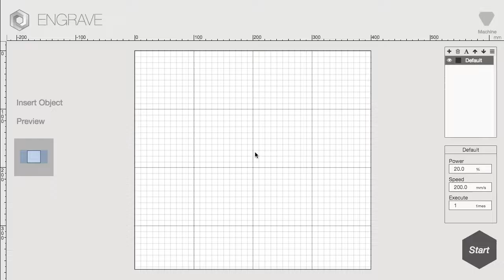Flux Laser CO2 Beamo / Beambox Pro - Live Preview of Software and Hardware Operation - Easy as pie!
See how simple using Beam Studio is! All Flux Laser CO2 cutters are plug and play; be ready to start creating in a matter of minutes after unboxing.

This is video which illustrates how easy it is to use these amazing CO2 Laser Cutters and Engravers.

A built in HD camera allows you to effectively place your image on your product without any mistakes.